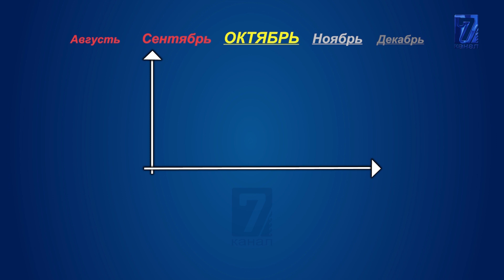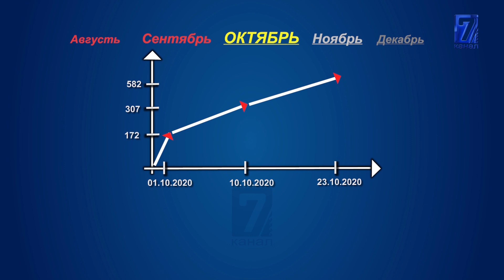ООРУНУН МИЗИ КУРЧУДУ